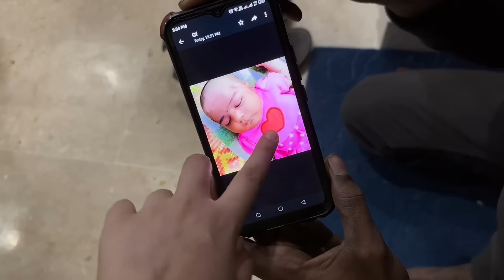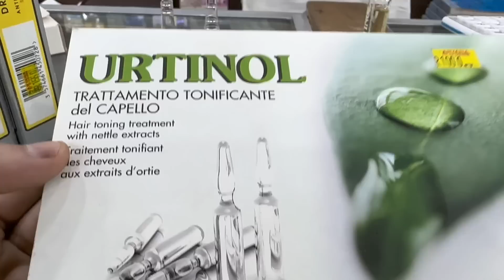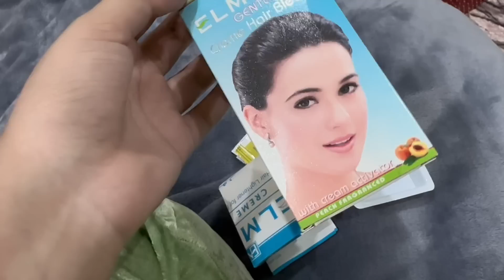Shahrukh ki birthday bash 🥳|| family ki khushi || Elmore bleach rewiew || Naina Akbar vlog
Shahrukh ki birthday bash 🥳|| family ki khushi || Elmore bleach rewiew || Naina Akbar vlog#familyvlogs